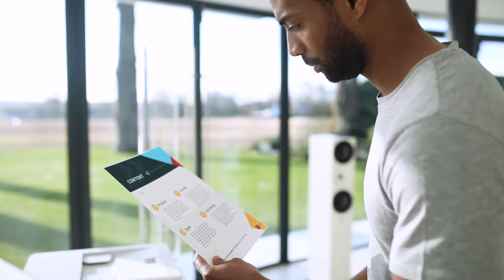Inkjetprinter: MFC-J4540DW - produktvideo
Print fra din computer, hvor som helst i huset eller fra din mobile enhed via de trådløse funktioner. NFC-kompatibilitet giver dig mulighed for at printe hurtigt og nemt med din mobile enhed eller tablet.